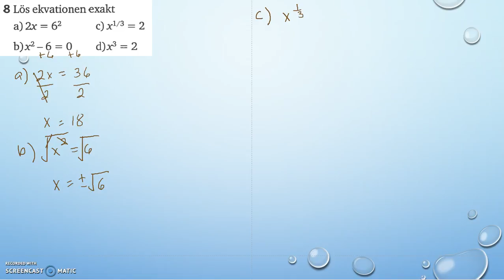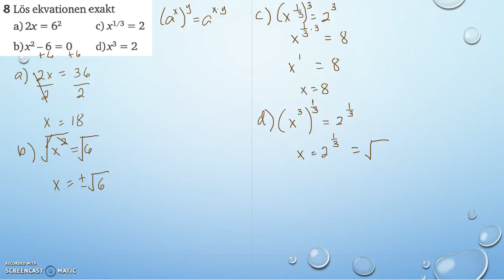Matematik 5000 Ma 2a Kapitel 2 Blandade övningar 2 8